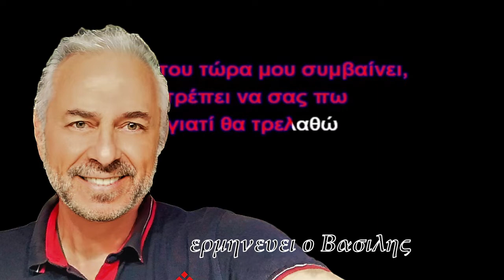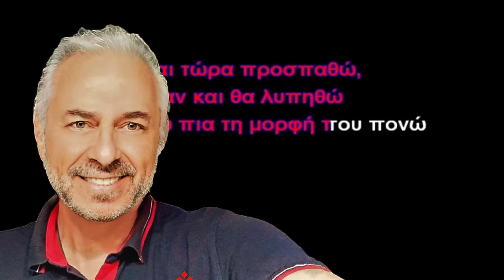Το κοριτσι του φιλου μου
Το κοριτσι του φιλου μου ερμηνευει ο Βασιλης-στιχοι/Κωστας Τσερωνης-μουσικη/Roberto Carlos-A'εκτελεση/Λακης Τζορντανελι-studio indianos vasilis psarakis kavala live 2022